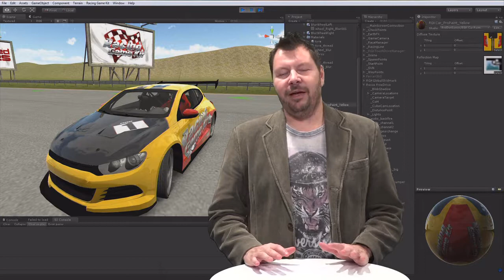SUV100 2018 M6 01 Modulintroduktion